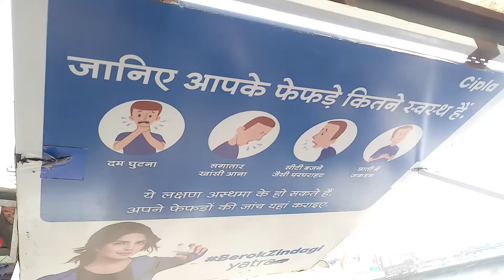गोसाईगंज सहरा क्लीनिक के डॉ जावेद अहमद सांस व दमा रोगियों नि:शुल्क कैम्प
दिनेश जायसवाल गोसाईगंज